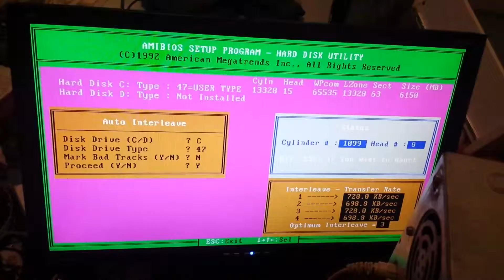Auto interleave hdd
Auto interleave a 6gb hdd on a IBM Opal 486SLC2 motherboard got this one for free a while ago still running ibm 486SLC2 16mb ram 512kb trident isa graphics card es688 sound card. This is what I call a real computer built to last